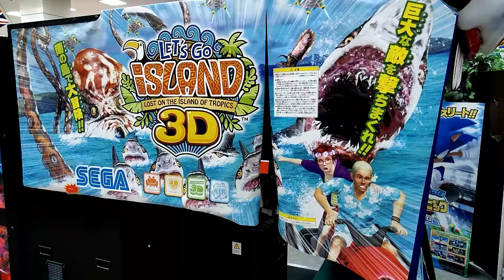メガネがいらない３D LET'S GO iSLAND LOST ON THE ISLAND OF TROPICS Mollyfantasy モーリーファンタジー